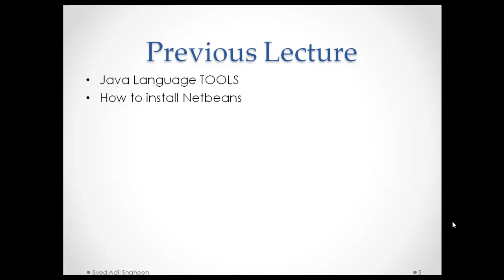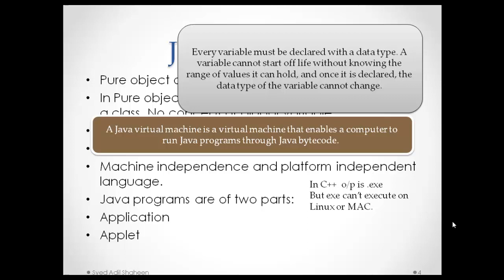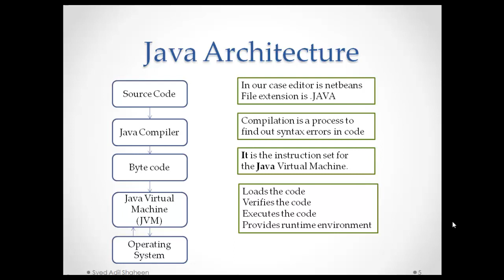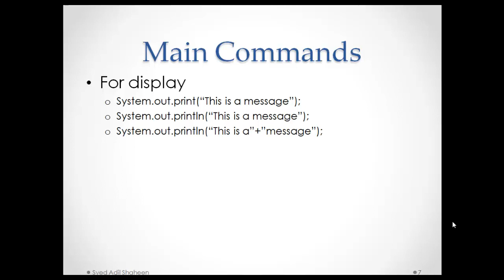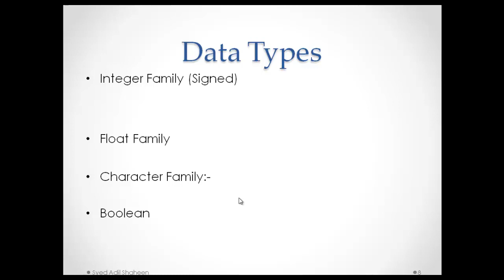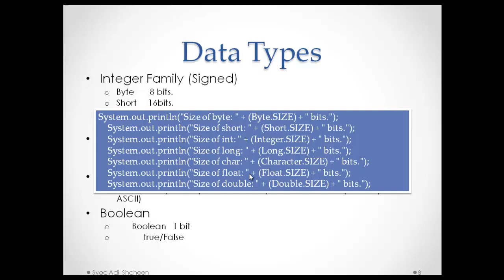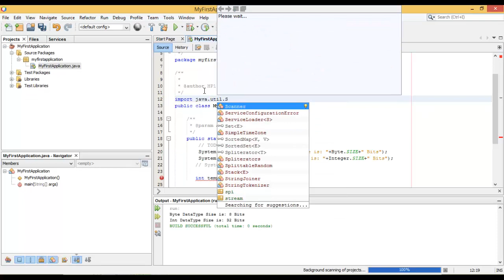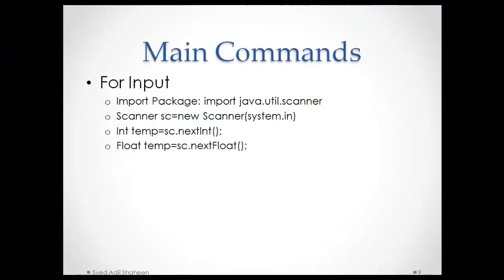Lecture 2 What is Java Architecture and Data Types in Java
In this lesson you will learn Java Architecture, JVM, Garbage Collector, Data Types, Input using scanner class, Output commands in Java Netbeans.